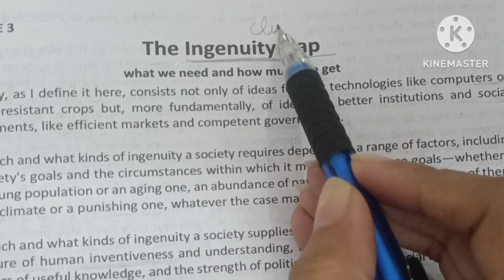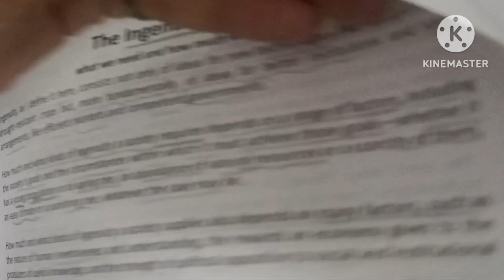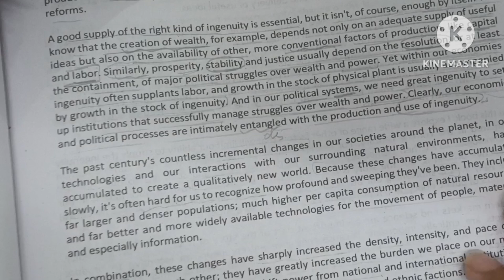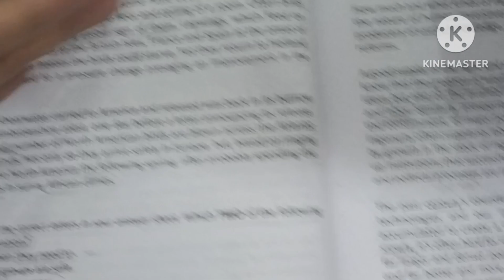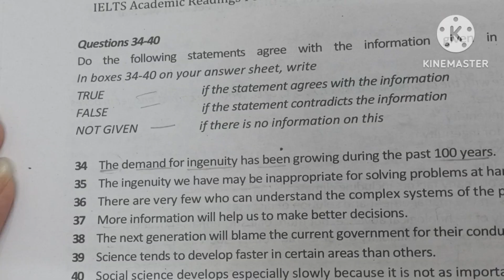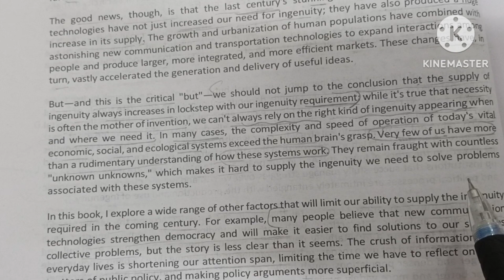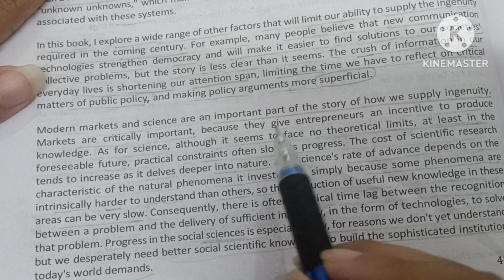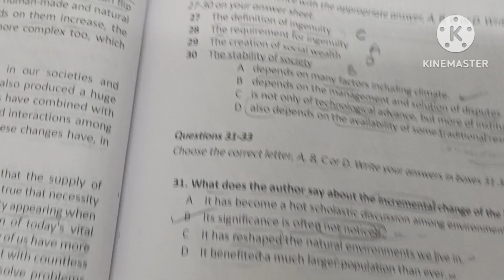The ingenuity gap